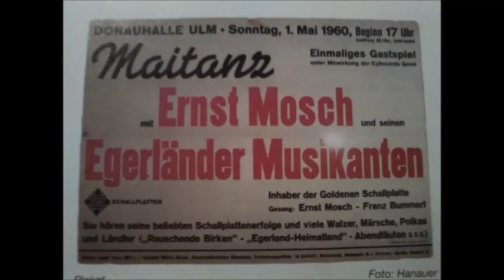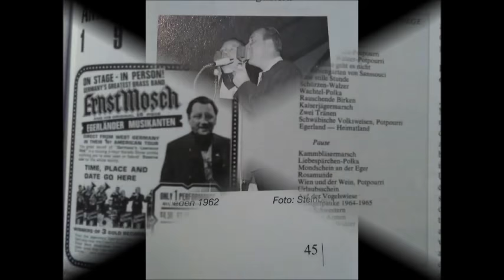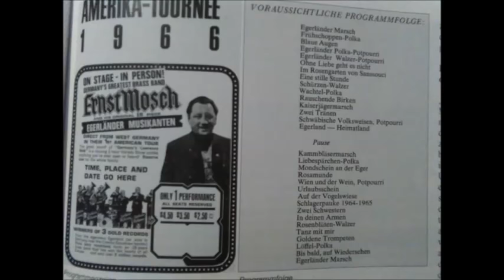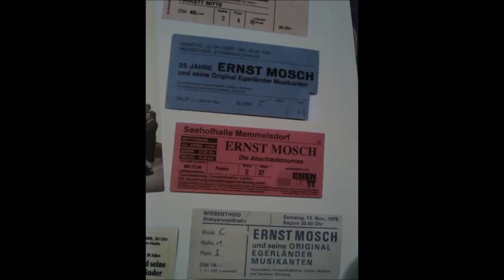Ernst Mosch - Grüß mir die Heimat (1964)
Ernst Mosch & Seine Original Egerländer Musikanten

Komplette LP aus dem Jahr 1964

0:00 Wir sind kinder von der Eger
2:57 Die Fidelen Sechziger
5:54 Grüß mir die Heimat
8:43 Zahl mir was, ich zahl dir auch was
11:43 Faulenzer Polka
14:51 Ein Lied aus der Heimat
17:42 Schaut her, Schaut Her
20:29 Rosmarie
23:34 Im Wäldchen
26:37 Du nur du
29:23 I Lieg im Straßengrabn
32:03 Dann und Wann
35:05 Der Teppichklopfer
38:05 So viel Schwung